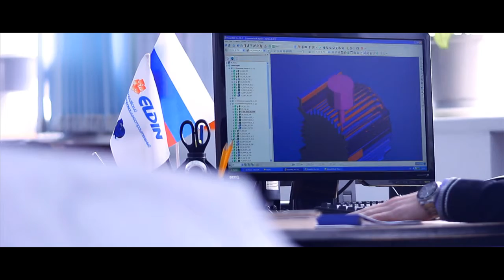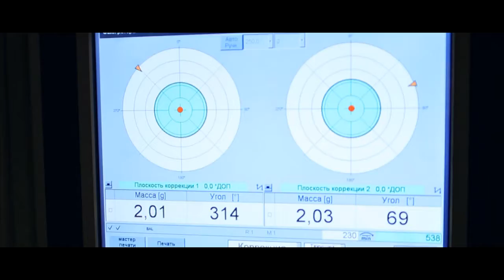Promo «Eldin»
Ролик для Ярославского Электромашиностроительного завода.
Студия Евгения Костишина.